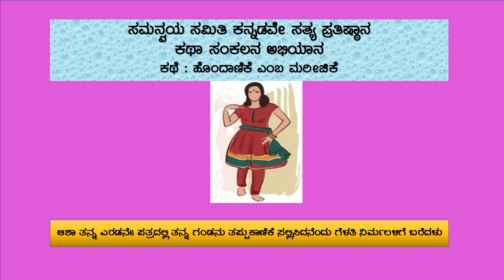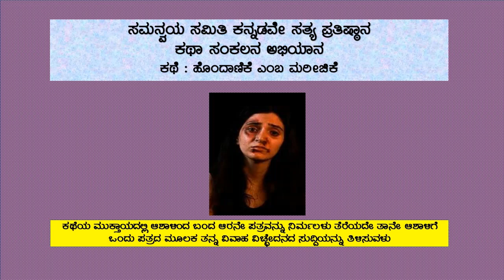ಕಥೆ : ಹೊಂದಾಣಿಕೆ ಎಂಬ ಮರೀಚಿಕೆ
ಸಮನ್ವಯ ಸಮಿತಿ ಕನ್ನಡವೇ ಸತ್ಯ ಪ್ರತಿಷ್ಠಾನ
ಗದ್ಯಬರೆಹದ ಮಿಂಚುಗೊಂಚಲು - ಯೂಟ್ಯೂಬ್ ಪ್ರಸಾರಮಾಲೆ
ಲೇಖನ ವಾಚನ ಅಭಿಯಾನ
ಕಥಾ ಸಂಕಲನ : ರೂಪದರ್ಶಿ
ಲೇಖಕಿ : ಶ್ರೀಮತಿ ಗಿರಿಜಾರಾಜ್‌ ಎಲ್
ಧ್ವನಿ ಪ್ರಸ್ತುತಿ : ಶ್ರೀಮತಿ ಮಾನಸ ಕೆ.ಕೆ
ವೀಡಿಯೋ ಸಂಕಲನ : ಗುರುಪ್ರಸಾದ್‌ ಹಾಲ್ಕುರಿಕೆ